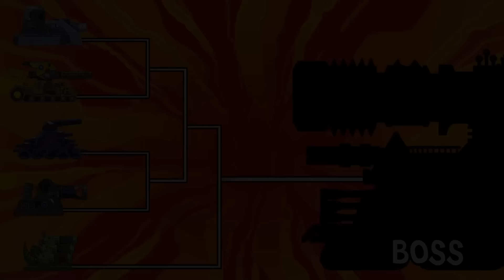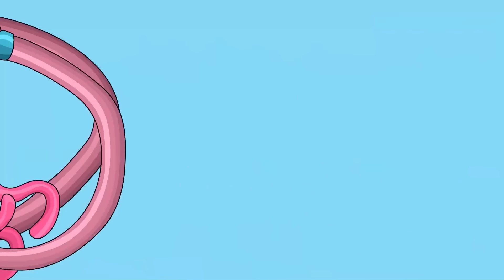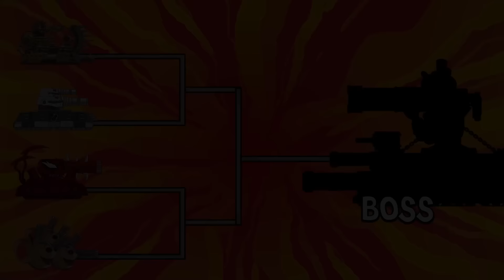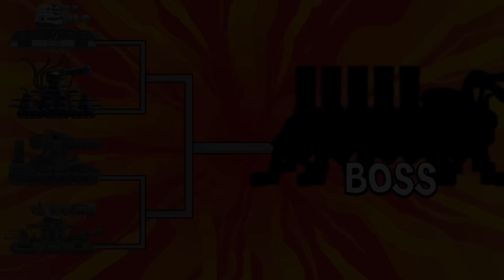Все серии Стальные монстры + бонусная концовка - Мультики про танки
Привет! Добро пожаловать в RAT CARTOONS - Мультики Про Танки.
👉Если вы любите танки и мультики. Здесь вы увидите танки, объединенные 2D-анимацией, чтобы создать для вас привлекательность и юмор, в основном на основе игры World of Tanks.
👉Мы создаем огненные сражения между гигантскими танками и отличные привлекательные изображения, чтобы развлечь вас после тяжелых дней и дней работы.
👉RAT CARTOONS - Мультики Про Танки - это еще и место, которое принесет опыт и знания о новых танках, дав вам больше знаний о них.